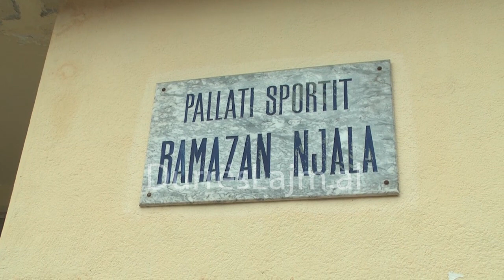ILIR SHAQIA I PASTREH